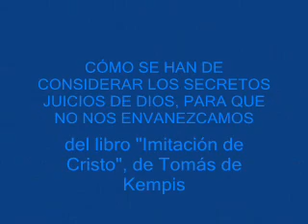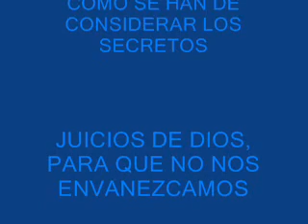CÓMO SE HAN DE CONSIDERAR LOS SECRETOS JUICIOS DE DIOS, PARA QUE NO NOS ENVANEZCAMOS Tomás de Kempis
CÓMO SE HAN DE CONSIDERAR LOS SECRETOS JUICIOS DE DIOS, PARA QUE NO NOS ENVANEZCAMOS
del libro "Imitación de Cristo",
de Tomás de Kempis